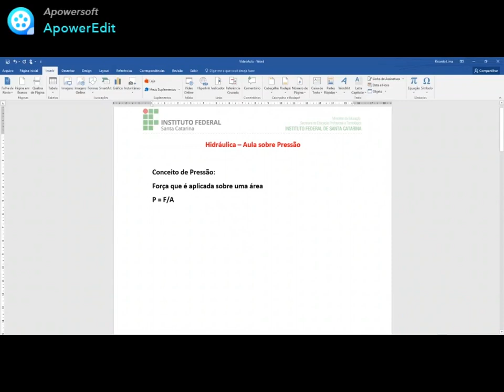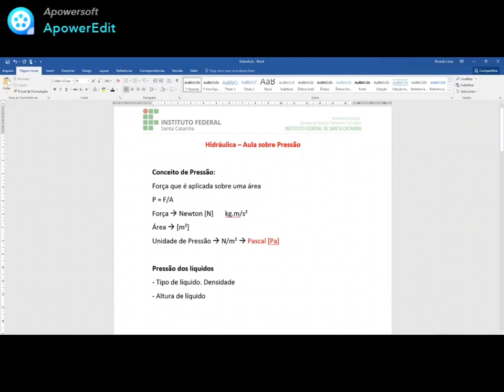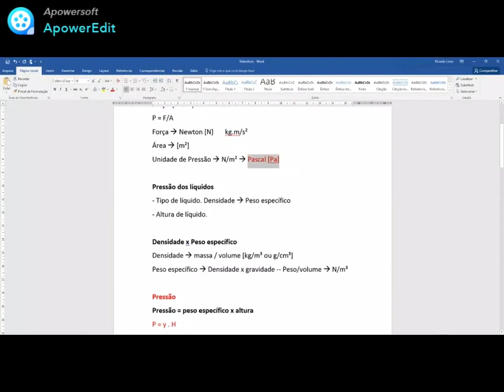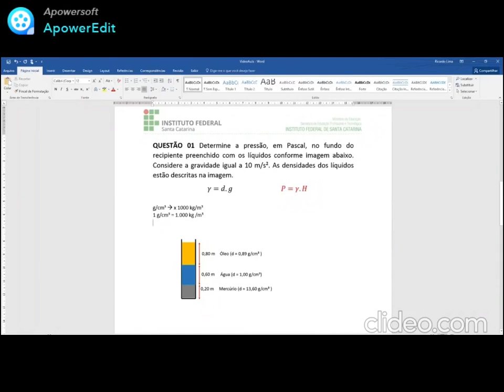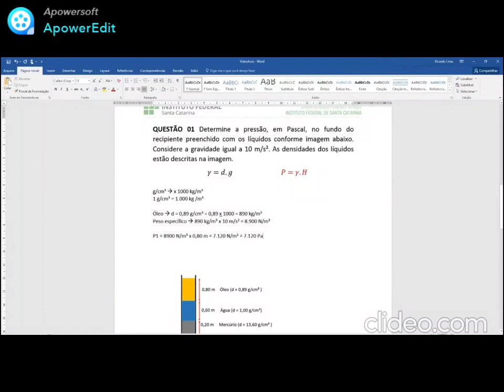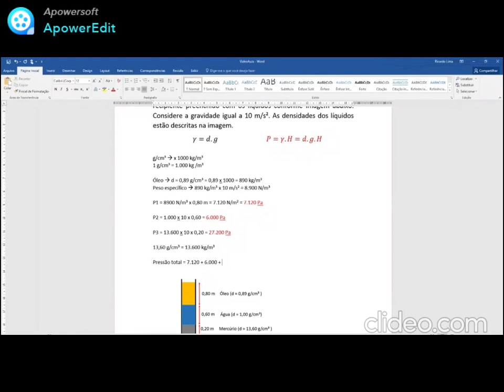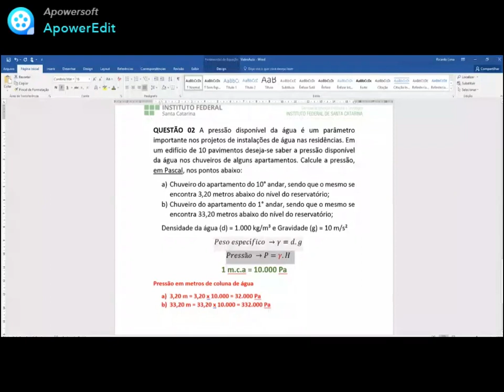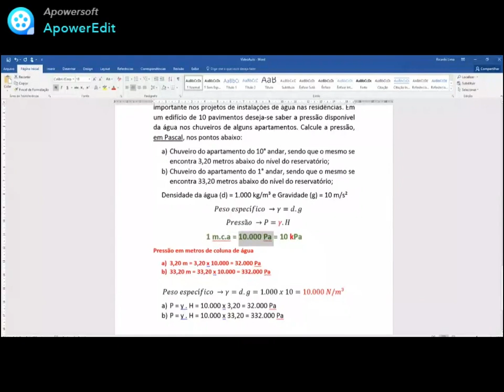HIDRÁULICA - Pressões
Revisão sobre pressões dos líquidos e resolução de exercícios.